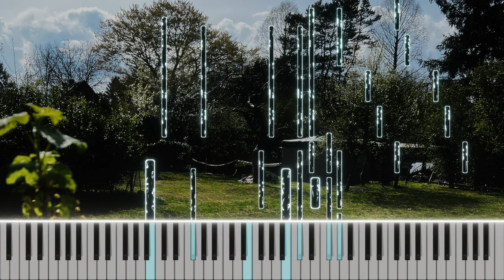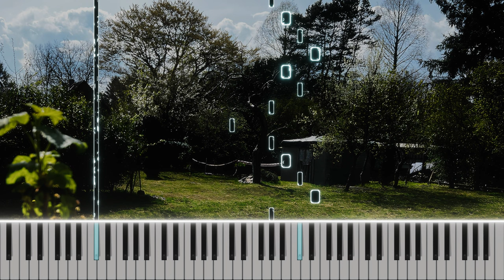Opa 90. Geburtstags-Song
Komposition/Lied zu Opa Richard´s 90. Geburtstag (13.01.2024)

Inspired by:
Beethoven - Moonlight Sonata (1st Movement)

Original/Cover, Piano only
Key: C# Minor
Tempo: 118 bpm | 3752 notes
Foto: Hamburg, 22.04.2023